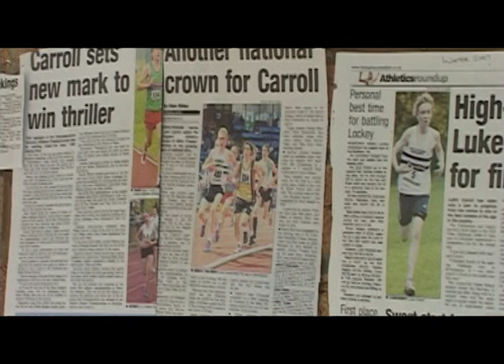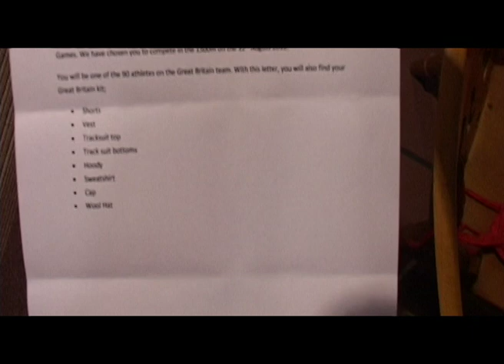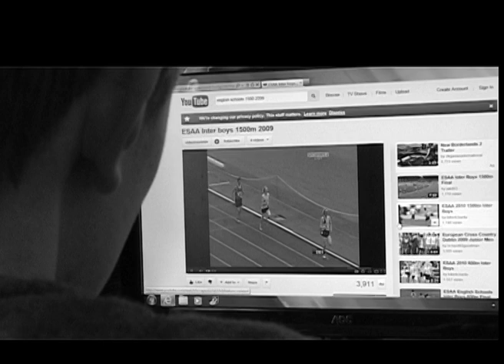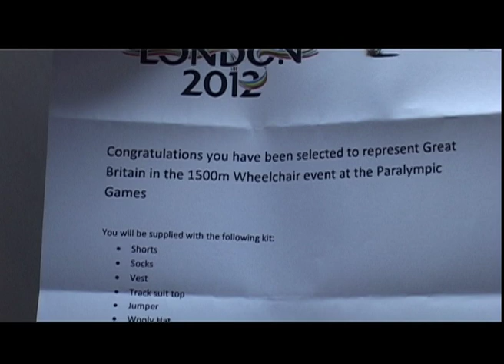Olympic Dreams (A2 Film Studies Coursework- A Grade)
An inspiring short film about an Olympic hopeful struck down by a terrible accident.
Acting by "Luke Carroll", an actual talented young runner hoping for a place in Team GB for Rio 2016.
Directed by Jamie Barnfather